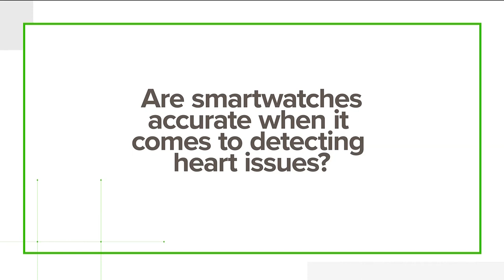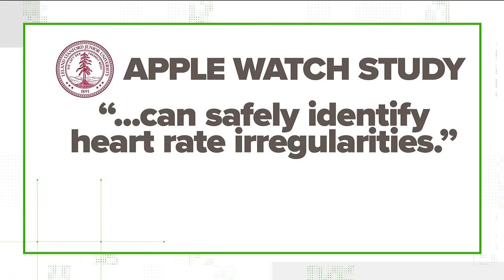Can a smart watch save your life? What we found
You've probably heard the stories from people who credit their smartwatch with saving their life.